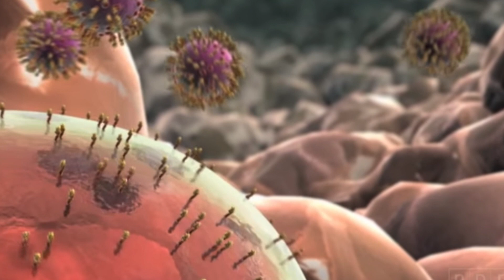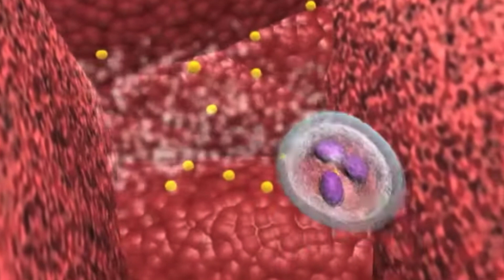क्यूँ आया हूँ मैं , कोरोना | CORONA | कोरोना की कहानी - कोरोना की ज़ुबानी | Corona virus in 1:30 Min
▶    Korona kyun aaya hai , ye puri detail interesting tarike se mere bete Sanskar ke anaaj me.

▶ You will know - 1. corona kahani,
2. kyu aaya Corona
3. Kaise jayega
4. 4. COVIND 19
5. Corona treatment

knee deep funkadelic, knee socks arctic monkeys, knee joint pain relief exercises, knee pain treatment, knee pain exercises, knee pain relief exercises, knee joint anatomy